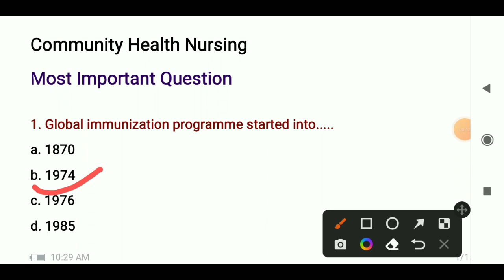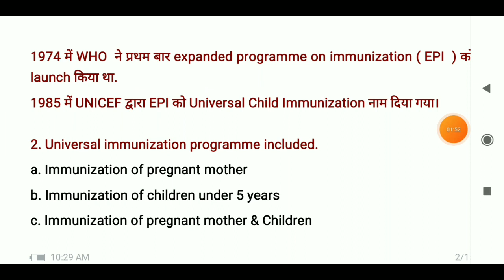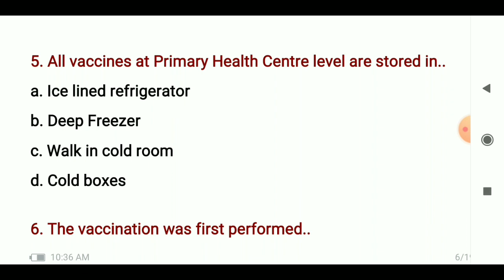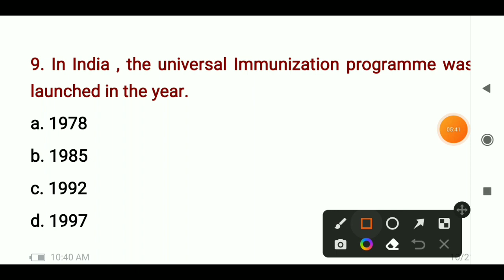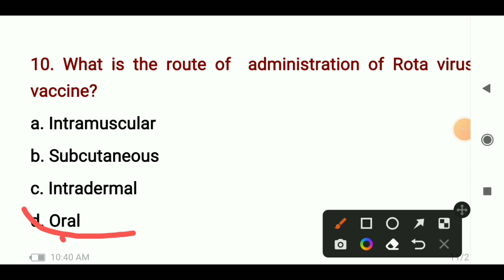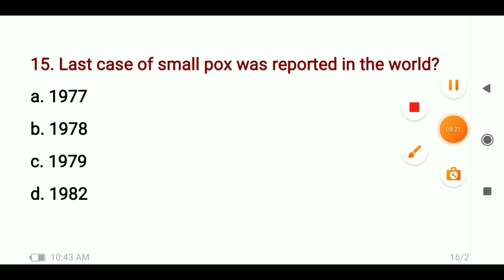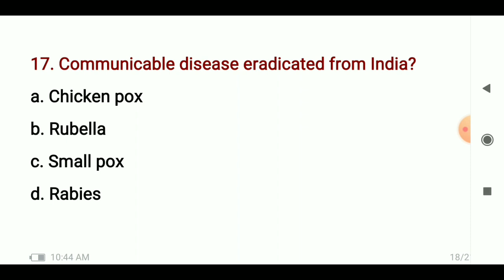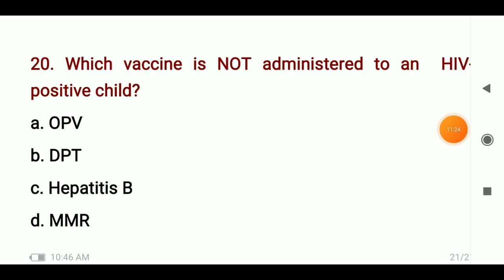UP NHM staff nurse | Most important question|| community health nursing